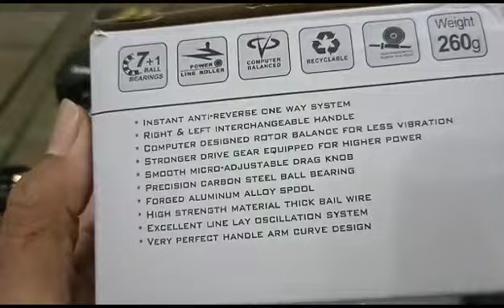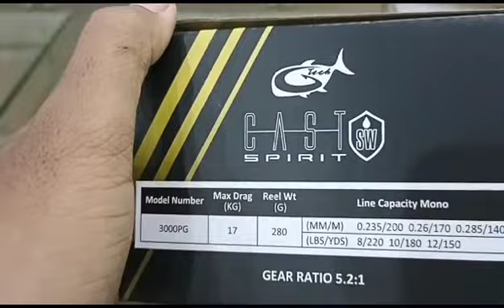Review Reel G Tech New Max Power SW Dan Cast Spirit SW Harga Dijamin Ramah DiKantong Cuma 500 Rb An